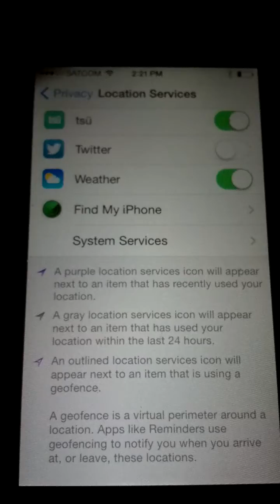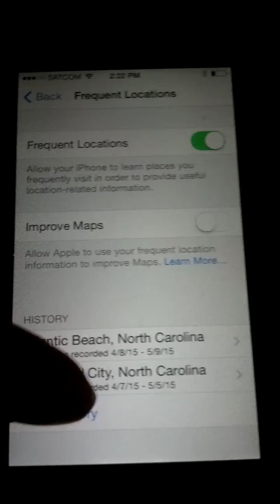IPhone's default tracking settings exposed by syn4ck!!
This video was sent to me by a friend of mine from DefCon, syn4ck. He shows in this video how the default configuration settings in the iPhone automatically track and log your location at all times. Pretty 1984ish if you ask me, so please change your settings and share!